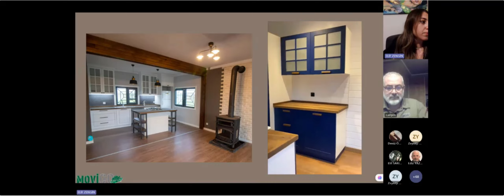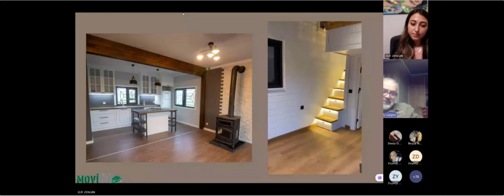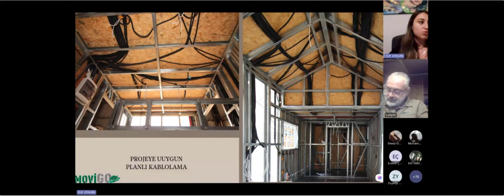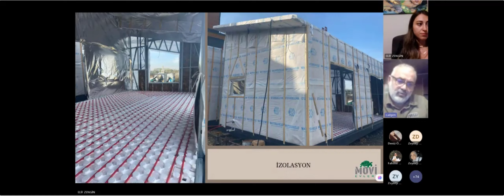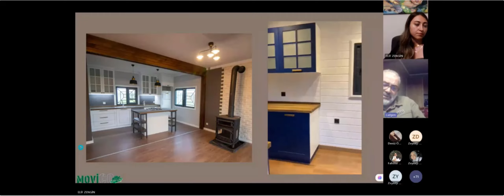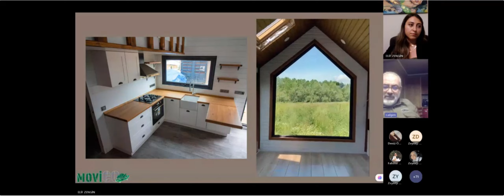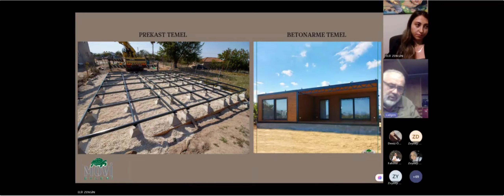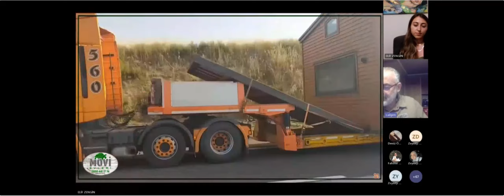Movi Evleri ve Medipol Üniversitesi Modüler Yaşam Alanları Semineri Bölüm-2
Movi Evleri ve Medipol Üniversitesi Modüler Yaşam Alanları Semineri.
A.Cem Ülgen (İnşaat Mühendisi)
 Elif Zengin (Mimar)